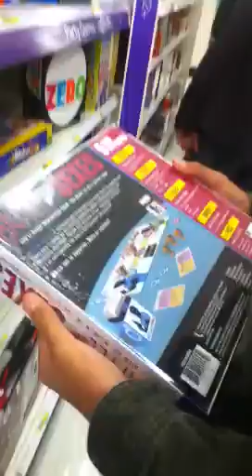Choosing board games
Board games